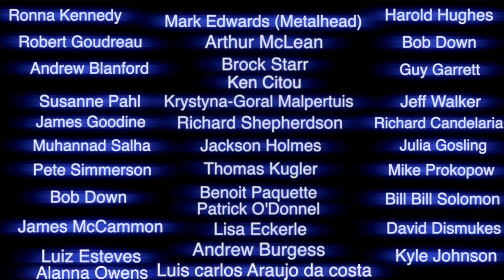Live Moon Close Up BIG Telescope Footage With The Moon Closest To Earth In It's Orbit May 23rd 2021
Clearest view of the moon close up leading up to the super moon. The moon is closest in it's orbit to Earth. Incredible colour. The moon is not gray. Aristarchus close up and more. Filmed on May 23rd 2021..
When you support a channel you feel is truthful..it helps others find the research videos. I thank you.

Bruce Swartz
Valleyfield, Quebec
J6S 4V6